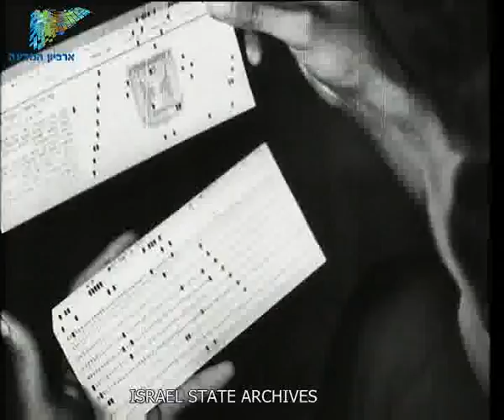יומן כרמל 075-2 יוני 24 1951 - ארכיון המדינה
תערוכה מיצירות מארק שאגאל. חגיגות שבועות. הליקופטרים. מרוץ אופנועים. תחרות מגדלי הירקות. הכנות לבחירות הקרבות. בן גוריון מקבל אזרחות כבוד. מפעל המכוניות קייזר פרייזר בחיפה. חנוכת משאבת מים בנגב.
ISA-Collections-AxelrodFilms-001190q
carmel newsreel II 075